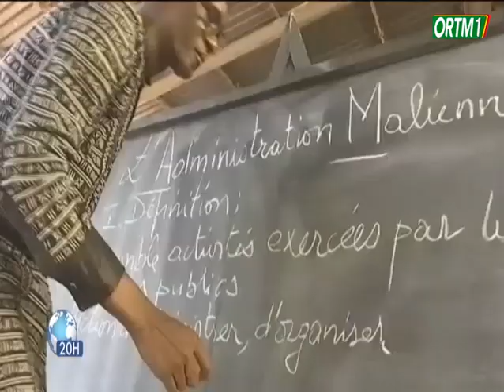SNJ | Comment accueillir et respectez les usagers de l'administration enseigné aux nouvelles recrues